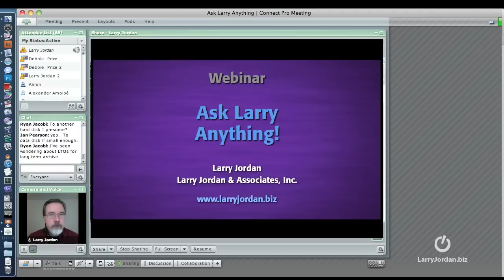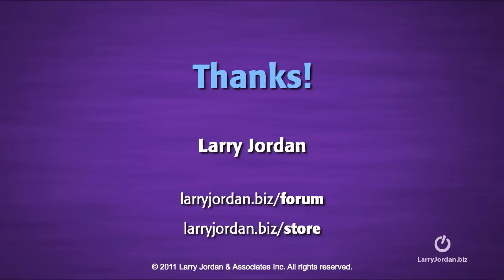Setting Up Scratch Disk in Final Cut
-- In this micro Final Cut tutorial, Larry Jordan answers the question, "In the past I've used a Drobo X to store my projects, and for each FCP project I changed the scratch disc setting to point to the project directory on the Drobo to keep all the files associated with the project together which allowed me to move the entire directory off to the Drobo which I used as an archive drive.  Now I use a new system.  What do I need to keep with my project if I have to work with them in the future?"  What to do with scratch discs in Final Cut...

You can save time and money (lots of money!) - be a member to all of Larry's training